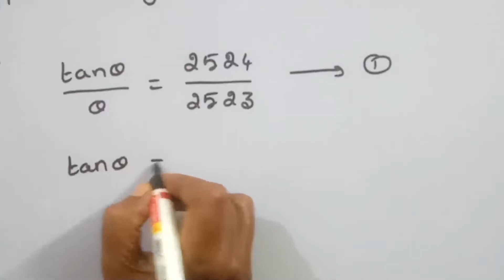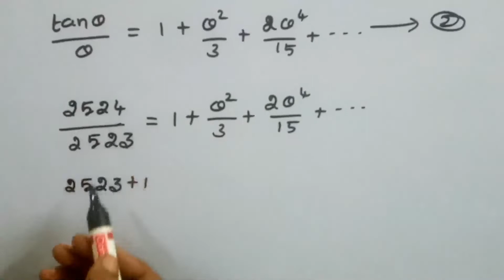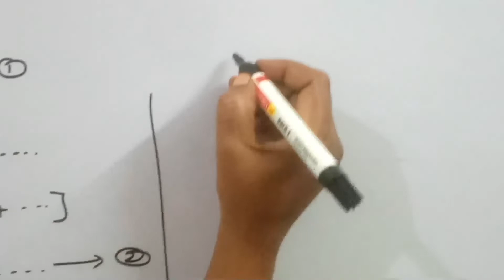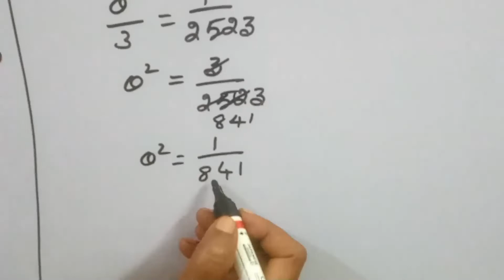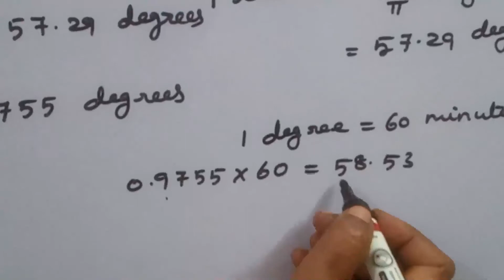TRIGNOMETRY/FIND THE VALUE OF THETA/PROBLEM 2/BSC MATHEMATICS/KS UG MATHS/IN TAMIL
In this video we have discussed trigonometry problem 2
if tan theta/theta=2524/2523 show that theta is approximately equal to 1 degree 58 minutes